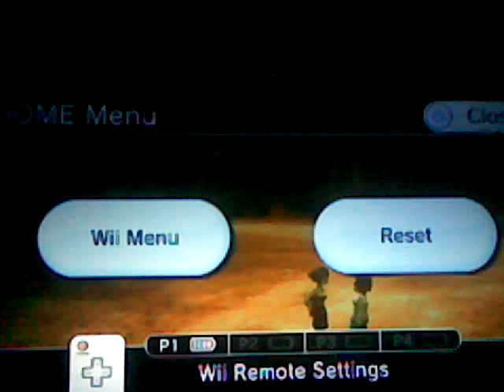Let's Play Legend Of Zelda Twilight Princess Episode 21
Today, we save a child again from another kidnapper.